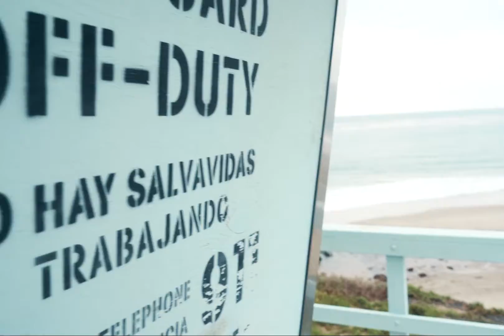AZ TO LA WEEKEND TRIP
Put together some of my best shots from a weekend out in LA/Malibu/Hollywood/Palm Springs... Enjoy

check out Quinn XCII
Scope my work on instagram @hunter_weiss